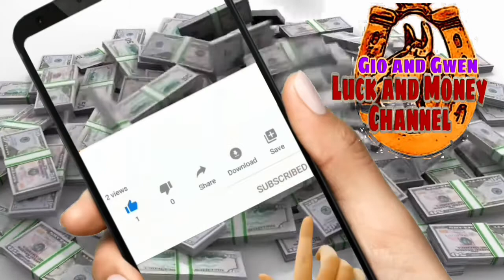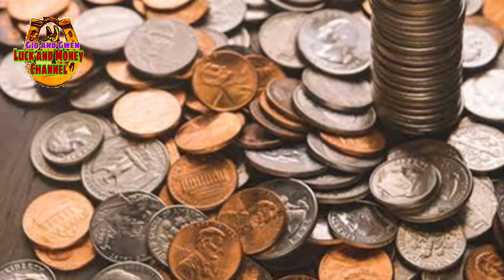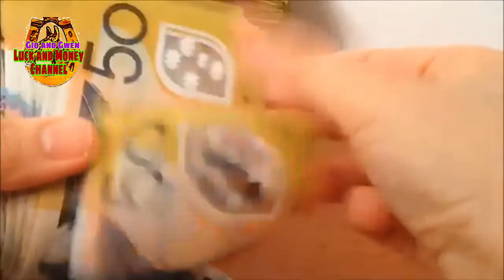PAMPASWERTE SA NEGOSYO | GIO AND GWEN LUCK AND MONEY CHANNEL